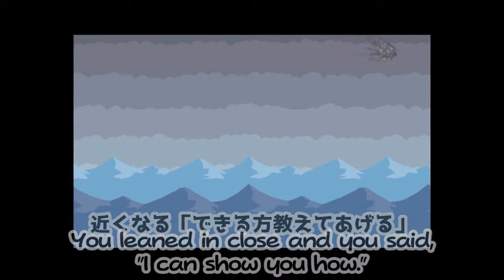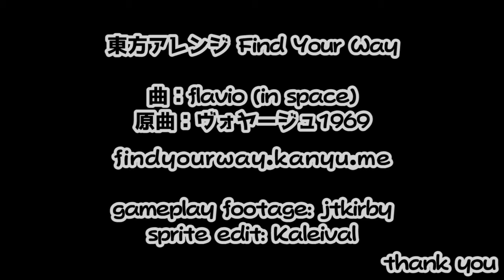【東方ボーカル】 Find Your Way - flavio (in space) 【ヴォヤージュ1969】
this song came out a year ago but you can still download it for free if you want

I used jtkirby's gameplay footage as the basis for this video:
you can see the glitch there for yourself